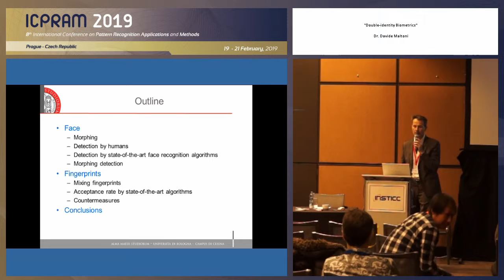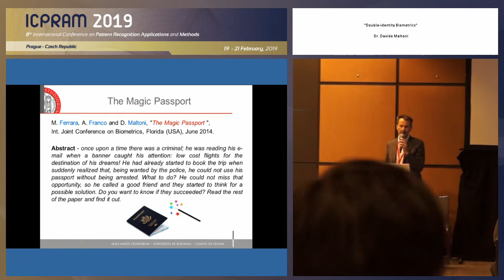"Double-identity Biometrics" Dr. Davide Maltoni (ICPRAM 2019)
Title: Double-identity Biometrics

Keynote Lecturer: Davide Maltoni
Presented on: 21/02/2019, Prague, Czech Republic

Abstract: The feasibility of creating double-identity biometrics (faces, fingerprints and iris) poses serious security threats in security applications such as automated border control where biometrics are used to link the identity of a passenger to his/her e-document. For example, if a morphed face, which is similar enough to the biometric features of two subjects, can be included in an e-passport, then two persons can share it. From the pattern recognition point of view creating/detecting double-identity biometrics is particularly intriguing and can help understanding/overcoming some limitations of current state-of-the-art approaches.

Presented at the following Event:
ICPRAM, 8th International Conference on Pattern Recognition Applications and Methods